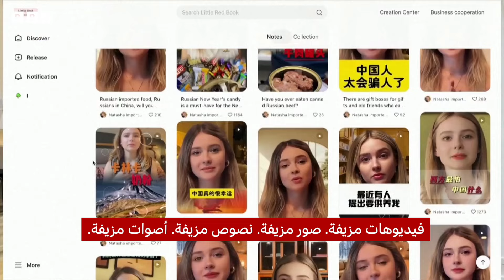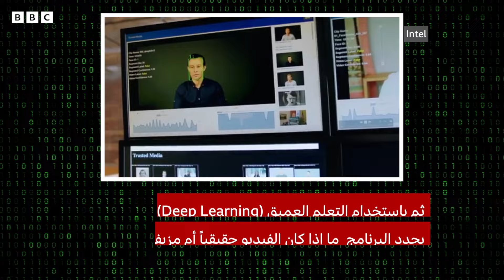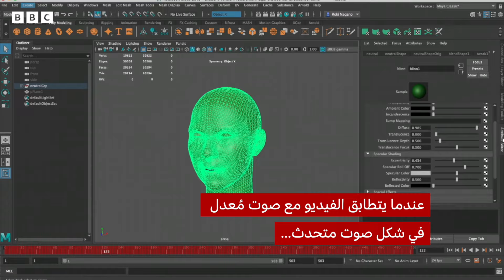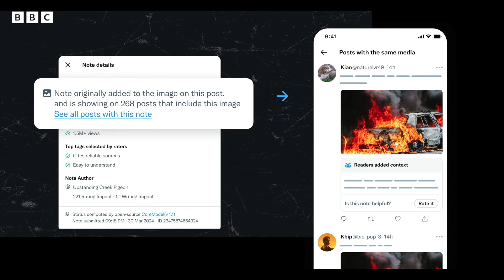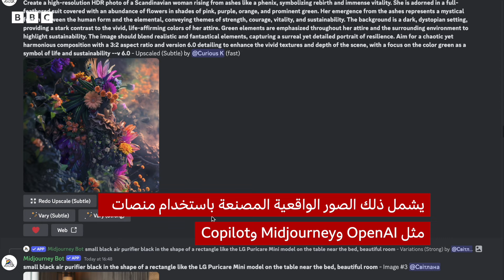كيف يمكن منع الذكاء الاصطناعي من التأثير على الانتخابات؟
مع اقتراب موعد الانتخابات البريطانية لعام 2024، ما هي الإجراءات المعتمدة لمنع تأثير الذكاء الاصطناعي على نتائج الانتخابات؟